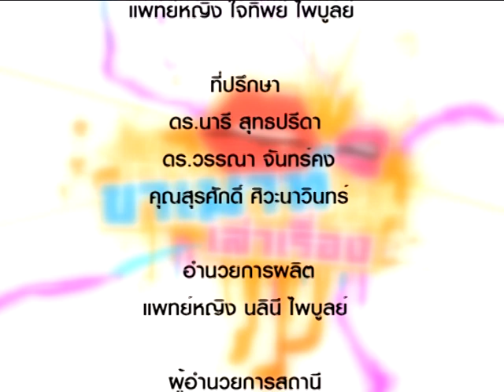Khamouth 228 จัดกระเป๋าเดินทางง่ายๆในพริบตา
จัดกระเป๋าเดินทางง่ายๆในพริบตา